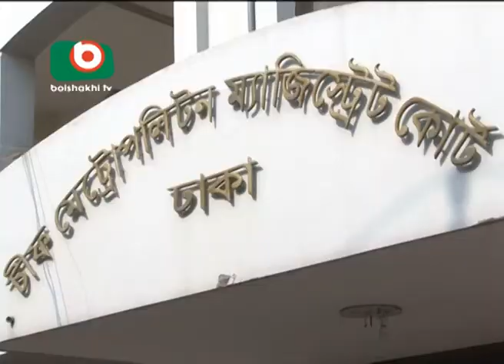The bereaved family of Sagar Runi alleged to be victim of harassment